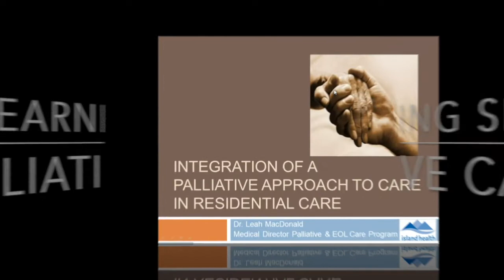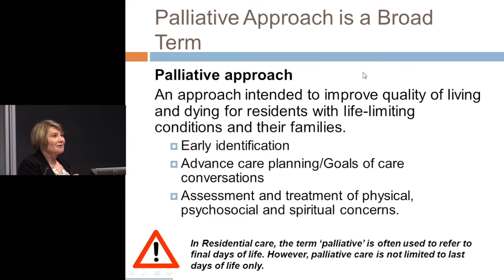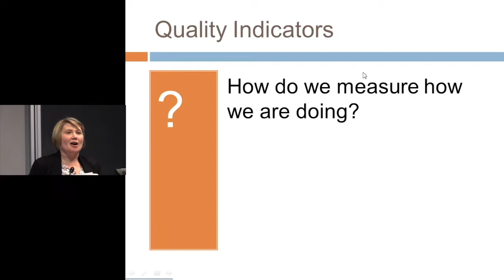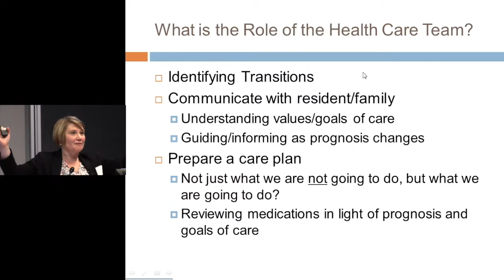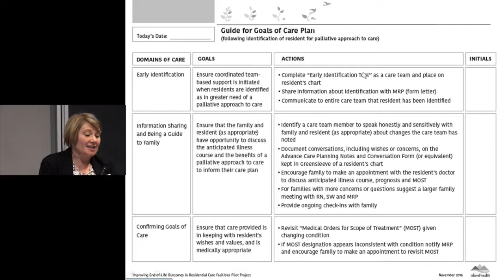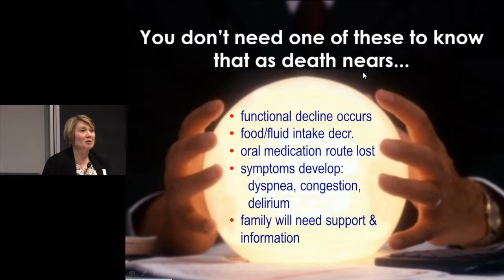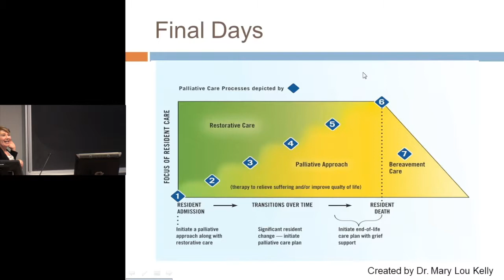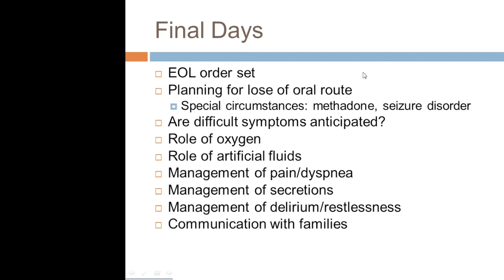Palliative Approach - Dr. MacDonald - 2017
More than just End of Life orders, Palliative Approach to patients in residential care is described in practical terms using tools being developed and trialed in Dr. MacDonald's Victoria area project.